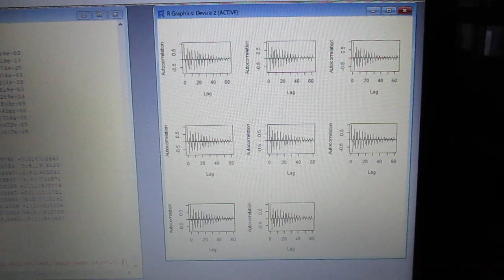超音波技術（多変量自己回帰モデルによるフィードバック解析） ultrasonic-labo